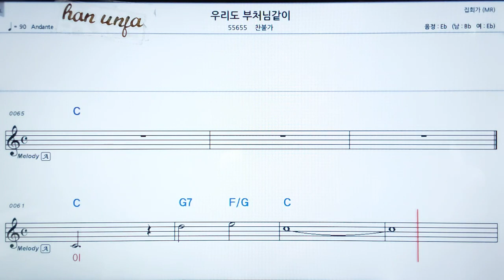💖우리도 부처님 같이/ 찬불가 👍MR,가라오케 악보 코드 가사 ,Karaoke반주